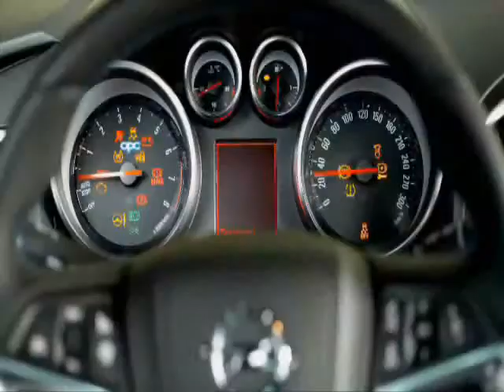Opel Astra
Nowe modele Opla Astry: większa różnorodność, większa liczba silników i więcej rozwiązań technologicznych.